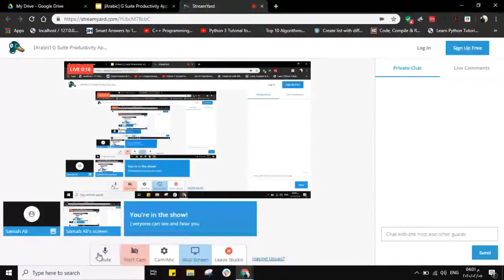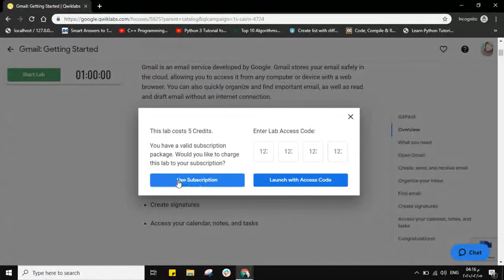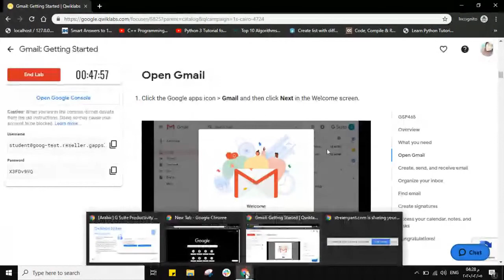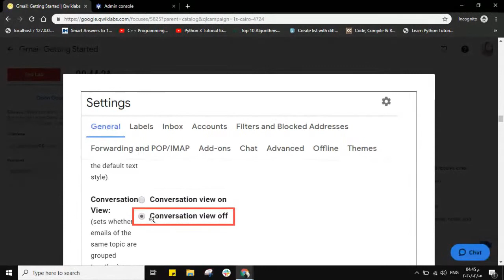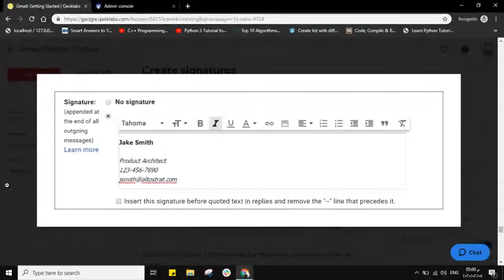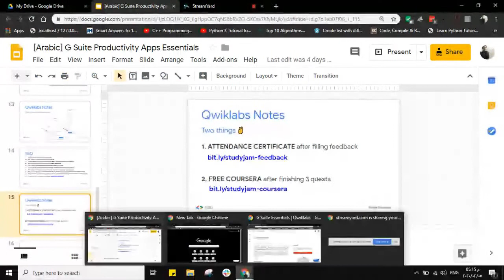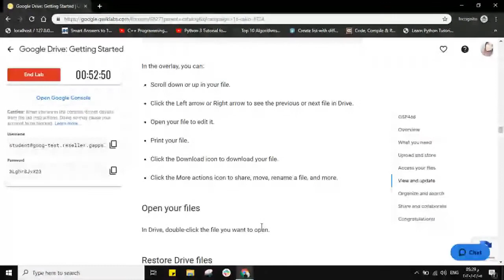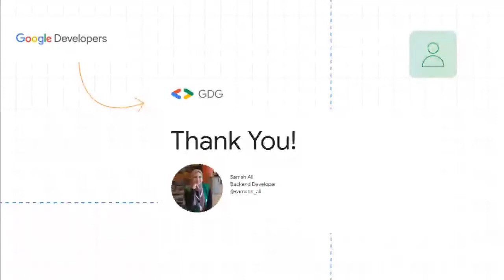[Arabic] G Suite Productivity Apps Essentials (Samah Ali)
Language: Arabic
Level: Introductory
Trainer: Samah Ali
Subject: G Suite Productivity Apps Essentials
Skills: GSuite / Productivity Apps / Email / Sheets / Slides
Date and Time: Wednesday, February 5th, 2020 / 06PM - 09PM (Dubai Time)

You get:
- Knowledge
- Your questions answered online
- Attendance certificate after finishing
- Early access to upcoming challenges and trainings
- Coursera FREE access after finishing 3 Qwiklabs quests

Description:
G Suite is Google's Collaborative Applications platform, delivered from Google Cloud. In this introductory-level quest, you will get hands-on practice with G Suite’s core applications from a user perspective. Although there are many more applications and tool components to G Suite than are covered here, you will get experience with the primary apps: Gmail, Calendar, Sheets and a handful of others. Each lab can be completed in 10-15 minutes, but extra time is provided to allow self-directed free exploration of the applications. As an optional final step, you can take the Certification Exam Practice lab, and see the kinds of practice questions and performance-based scenarios are part of the forthcoming G Suite Certification exam.

» All sessions are recorded and will remain online after the streaming ends.
     You can watch it later anytime. Youtube.com/GDGMENA